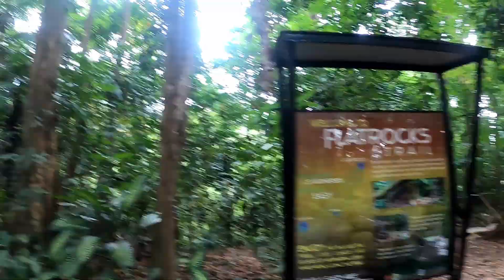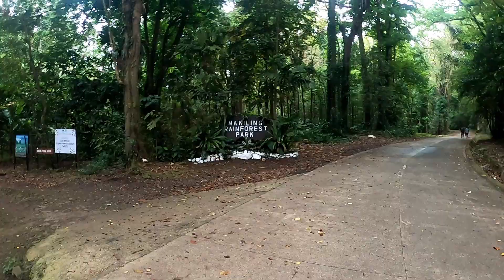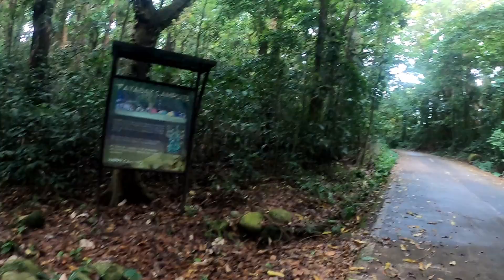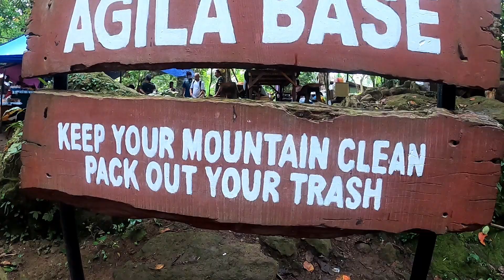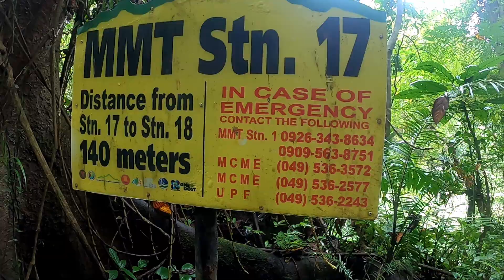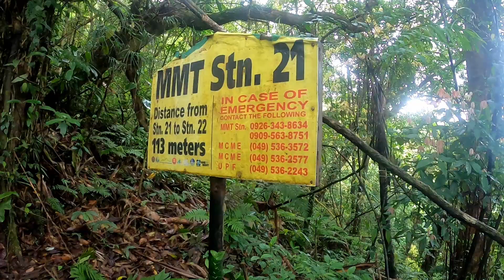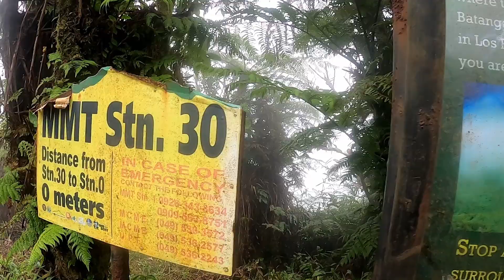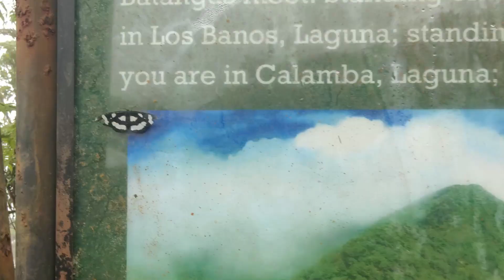Day hike at Mt. Makiling | Training Climb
leg 1 of our major climb training to explore and to summit the Mt. Mantalingahan in Palawan this year. and this what happened.